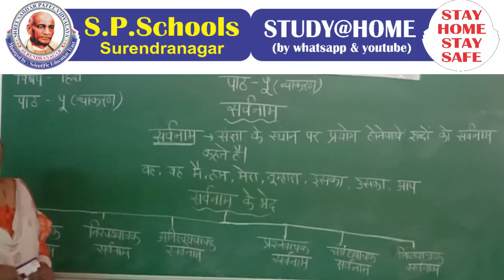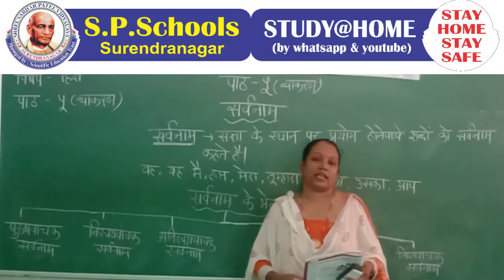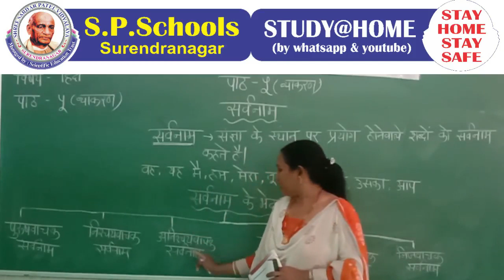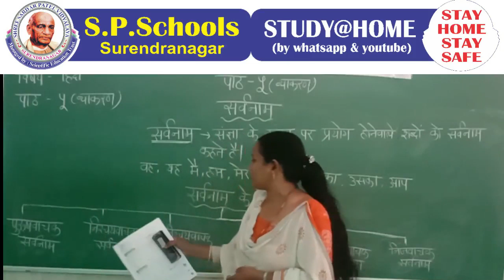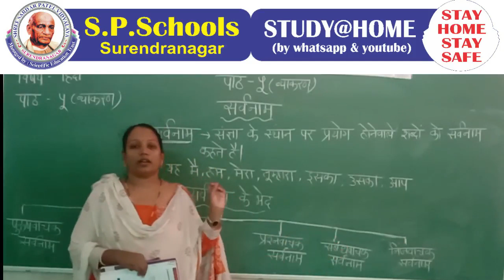STD 5 CBSE | HINDI LEC 9 | S P SCHOOL SURENDRANAGAR.